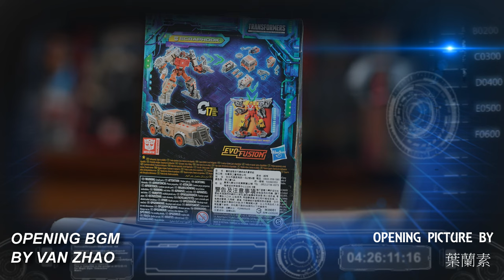值得入手 胡服騎射的變形金剛分享時間1594集 傳承 廢勾 Transformers Legacy EVOLUTION Deluxe Class SCRAPHOOK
FACEBOOK相關